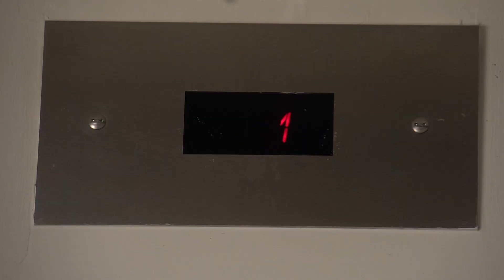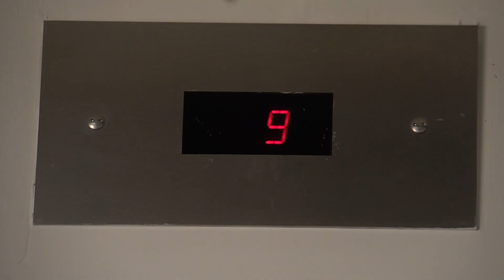Elevator Pitch - Temple SMASH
An eager intern pitches a studio executive her movie idea.

Written by: Brian Diroff
Directed by: Brian Diroff and Ryan Nilsen

Starring:
Shannon Hutchinson
Andrew Castle

Director of Photography: Miles Fortner
Audio: Mike Moscarelli
PA: Madison Conner
AD: Sandy Petriccione
AC: Jordan Jones
Producer: Alex Gosciniak
Editor: Daniel Fare